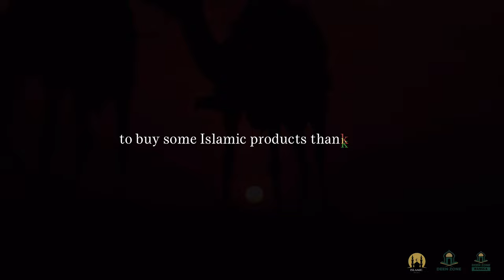THEY SAID "YOU SHOULDN'T LISTEN TO THE QURAN"